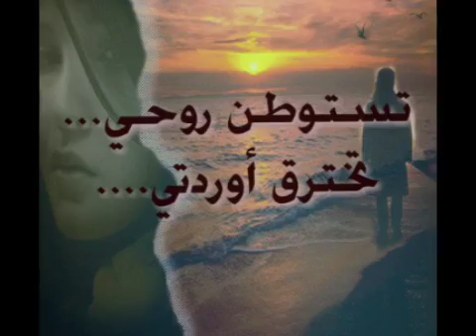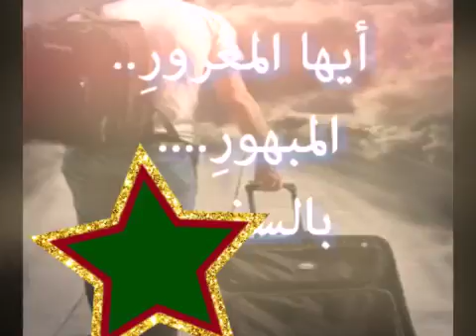الكاتبةالليبية عائشة سالم في( تجيد سرقتي )2017 إنتاج قناة واحة الابداع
لها فيديو سابق ع قناة واحة الابداع بتاريخ 2015 الموسيقى المصاحبة للفيديو أنا بعشقك عزف الفنان المبدع بلال نصار